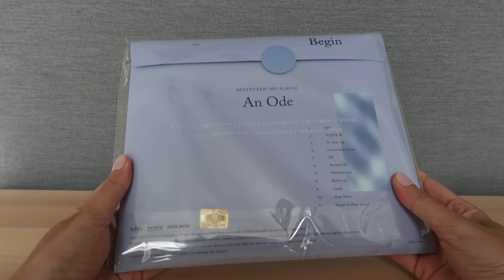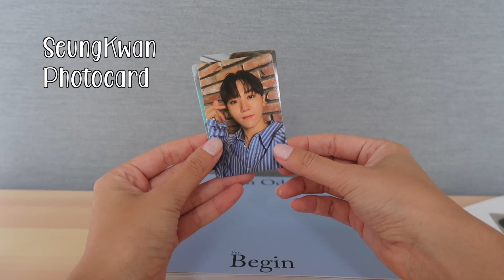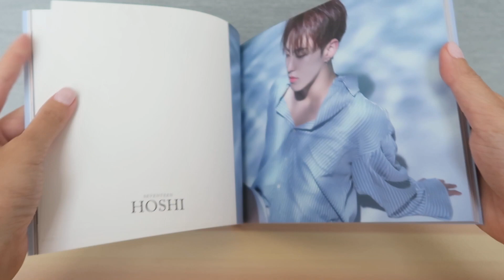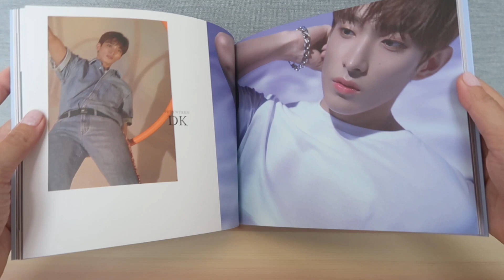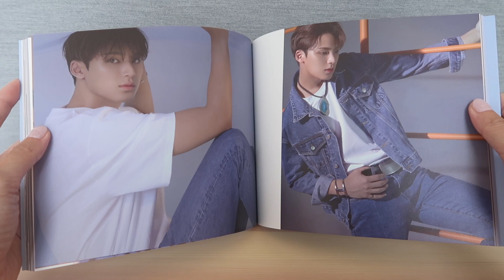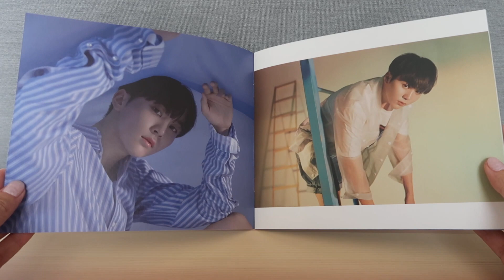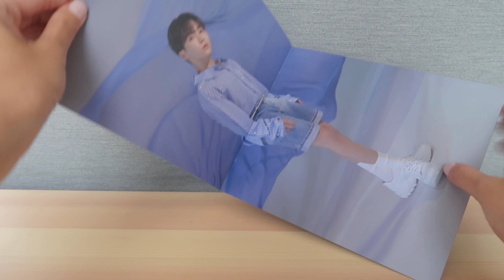SEVENTEEN // AN ODE (BEGIN VER.) // ALBUM UNBOXING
Who got JeongHan's mini photobook??? 😭😭😭

Don’t forget to check out my 2019 vlog series, YOU MAKE MY WEEK

Savannah D, Nicholas K, Fluffy Kawaii Jo